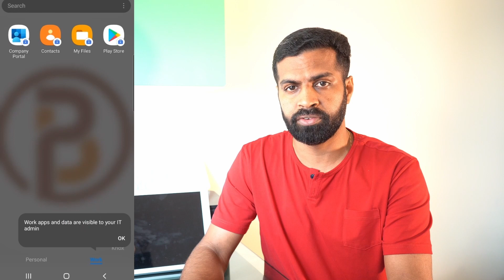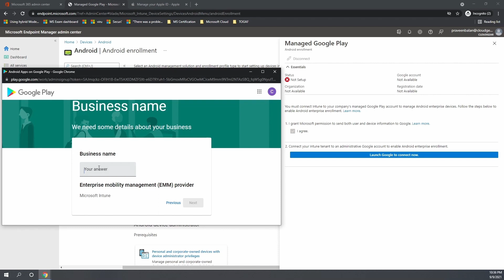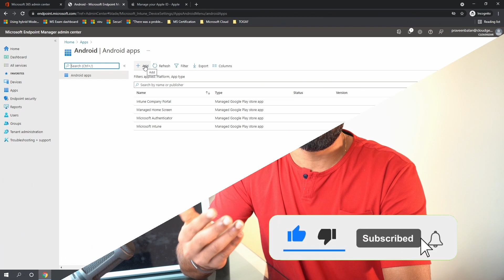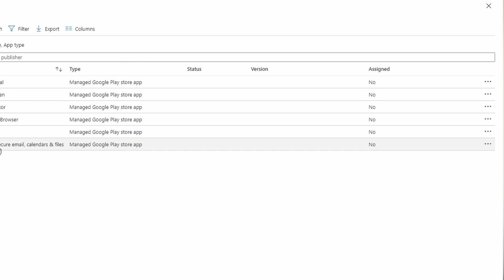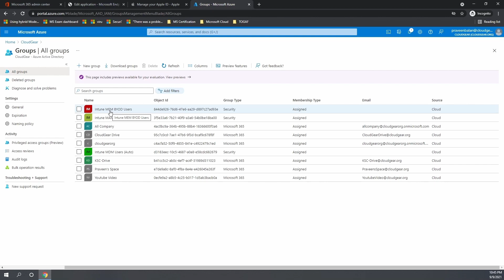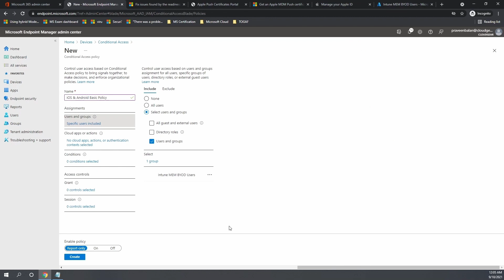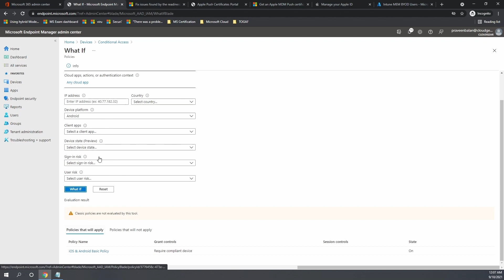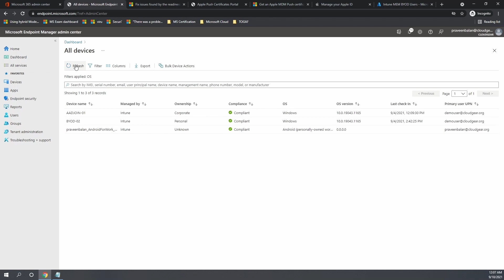Microsoft Intune Endpoint Manager (MEM) | Android Enrollment setup steps | BYOD | MDM | Admin Part-2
Deployment guide: Enroll Android devices in Microsoft Intune

Personal-owned devices can be enrolled in Intune. Once enrolled, they receive the policies and profiles we create.

Issue/Requirement Statement: All users should enroll their android device before they can gain access to Cloud Apps in office 365. All applications required in their Android work profile should be controlled and managed centrally.

How to achieve:
1. Setup/Configure Microsoft Intune Endpoint Manager for Android enrollment
2. Add required work apps
3. Create Conditional access policy.
4. Enroll personally-owned android device for Work

Note: DNS configuration and MDM authority setup are discussed in the  first half of "Deployment guide: Enroll Windows Enrollment" video.

timeline:
0:00 Introduction to Android enrollment
1:49 Link "Managed Google Play"
3:18 Add "Managed playstore apps"
5:50 Why Conditional Access Policy?
6:33 Create "Conditional Access Policy"
8:59 Enroll Android device (Samsung)

- Praveen Balan